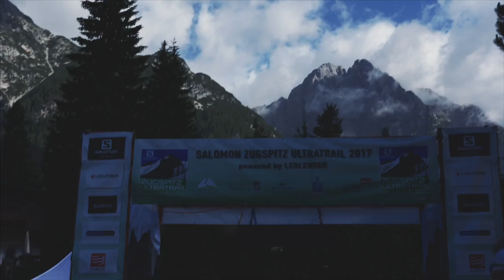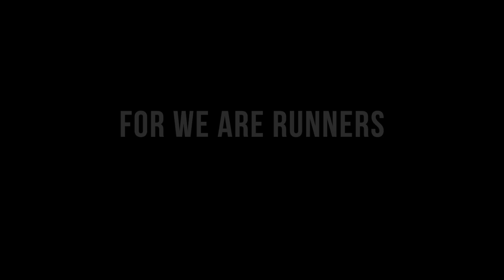"FOR WE ARE RUNNERS" Documentary (Willpower Running)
"For We Are Runners" is a documentary film by Stephan Wieser about the true essence of racing an ultra marathon. Shot at the Zugspitz Ultratrail 2017, this film reveals some of the hearts and minds of a small group of runners, the Willpower Athletes. This close circle of like-minded, yet headstrong runners share a profound, common love for this sport. While representing the ideas behind Willpower and an alternative approach towards running alike, not fitting in goes perfectly hand in hand with a pronounced sense of community. Running Proud.

FOR WE ARE RUNNERS
For this, we come together in unison. Different lives become one. Uniting us. Melting our hearts and souls together. We share equal values and one overwhelming passion. For a moment our diverging lives are parallel. For a moment we can be ourselves. For a moment we unite. We eat. We laugh. We chat. We run. We are alive. Together . The crew.

Focus. Wrap your mind around this task. It's simple but not easy. It's joy and pain. It's fear and confidence. It's beautiful and grueling. Balance your capabilities and your emotions. Eventually you will master this. Run and Rise Above.

Overpower - Overcome. This challenge strips you down. Hour after hour. It reduces your thoughts and emotions to the very essential. The true compound of your being. Unfiltered. Unconditional. And absolute.
Everyone fights their own battle. No one will help you. No one will judge you. It's you versus you. Will you find what you hope to find? Will you endure all suffering? Will you stand your ground? Yes you will. The be-all end-all.

And suddenly all the tension, all the joy and pain comes to nothing in the blink of a moment. The unseen implosion, that you share with no one but yourself. They can’t see through your eyes. They haven't run in your shoes. They can’t feel what’s in your heart. It's all yours. For we are runners.